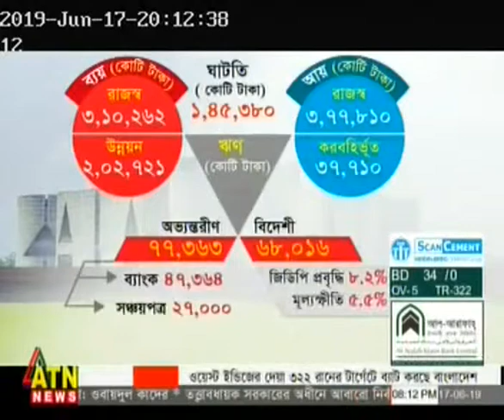Atn News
আমেরিকান চেম্বার অফ কমার্সের উন্নয়নের পথ ও জাতীয় বাজেট বিষয়ক পর্যালোচনা